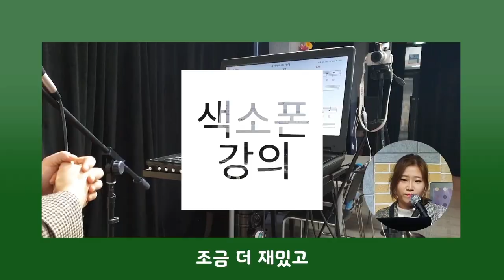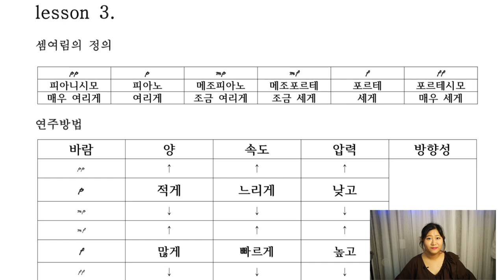여리게 세게 불기 셈여림 조절법(level 2 - 제 2강)